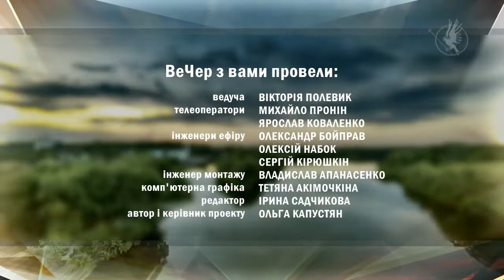Вечер 01.05.2020 з LONLI и VLADZORENKO | Телеканал Новий Чернігів